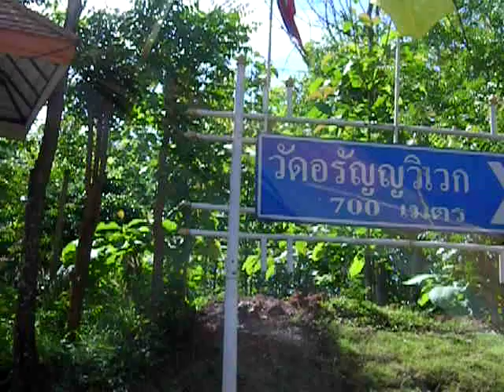5.2011 พิธีบวชในอุโบสถวัดอรัญญวิเวก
ฟังการบอกกรรมฐาน เกศา โลมา นขา ทันตา ตโจ แก่พระบวชใหม่ ใน อุโบสถ วัดอรัญญวิเวก อําเภอ แม่แตง จังหวัด เชียงใหม่